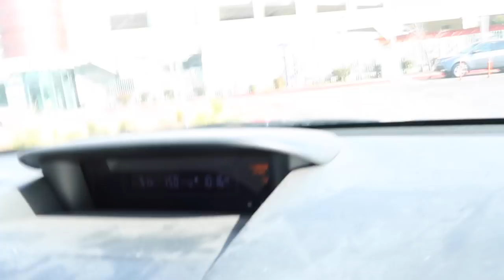BENDING THE "BRED TOE" AIR JORDAN 1!!!! (FEB.24.2018) | VLOG EP. 12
What's up y'all. Here is my latest EP. feat. a couple of the homies and TeamJollibee. Watch as we cop the Air Jordan 1 "Bred Toes" that had just dropped this past weekend.

Don't forget to check out Q's (Quinlin) channel and sub! Link to his info found below:

1) LIKE THE VIDEO ABOVE!
3) COMMENT ON WHAT I SHOULD DISCUSS IN ONE OF MY FUTURE VIDEOS ON THAT SPECIFIC VIDEP!

WINNER WILL BE ANNOUNCED THIS WEDNESDAY!

"I have followed the copyright law correctly, its non-profit and the songs are credited.

"You Can Do It" -The Alchemist Mobb Deep 9th Wonder Type Beat - prod by L.O.B.